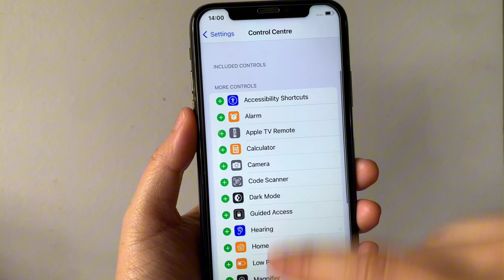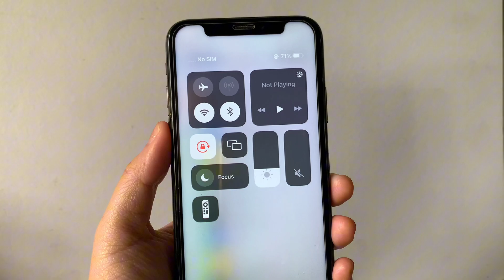How to add Apple TV remote button in control center on iPhone X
Do you want to add Apple TV remote button in control center on iPhone X mobile phone.

Thanks...